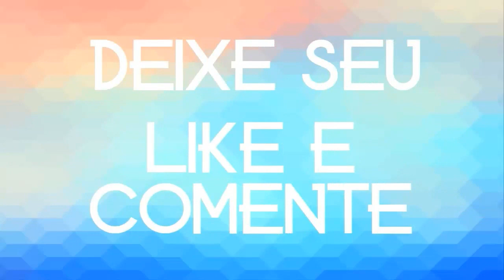FORRÓ BOM D´XOTE CD PROMOCIONAL 2020 🎸🎸🎹🎹